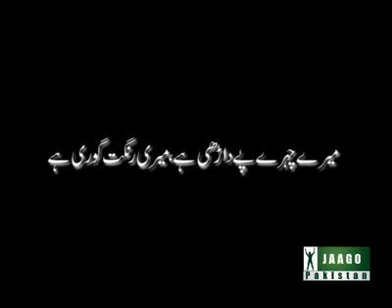A Silent Message From Pathan ...